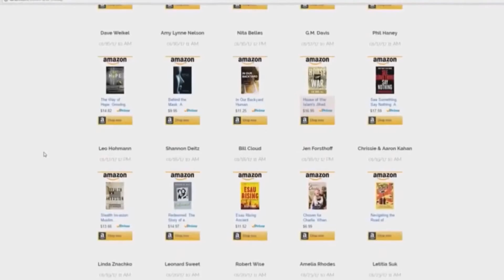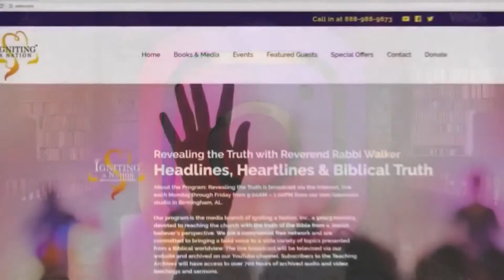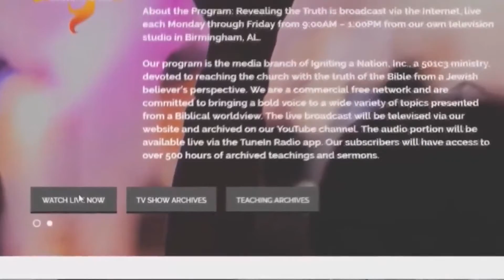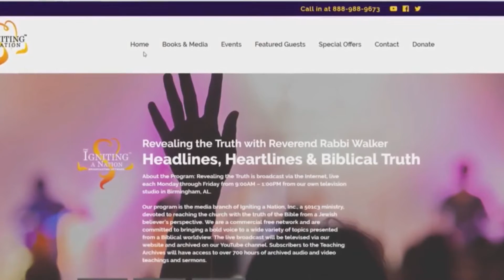Doug Newton & Rabbi Walker discuss his book Fresh Eyes on Jesus' Parables